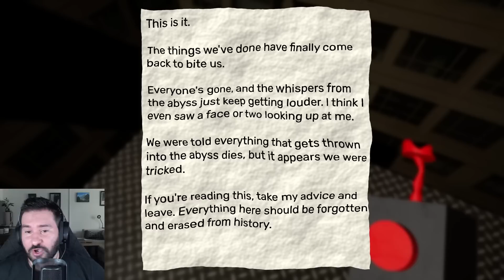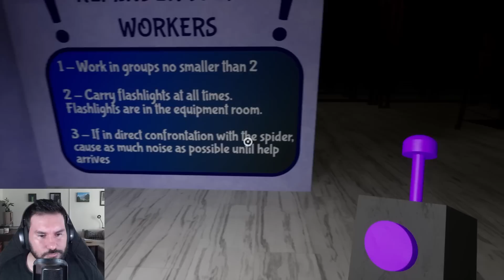Garten Of Ban Ban Chapter 2 | Attacked By Evil Mascots!! | Part 1 | Full Playthrough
Today I'm playing Garten of Ban Ban 2! will I make it out of this creepy Children's Kindergarten? Stay tuner to find out!

and tell us down what you think and what you'd like to see going forward with  Garten Of Banban

TITLE: Garten of Banban
GENRE: Action, Adventure, Casual, Free to Play, Indie
DEVELOPER: Euphoric Brothers
PUBLISHER: Euphoric Brothers
RELEASE DATE: 7 Jan, 2023